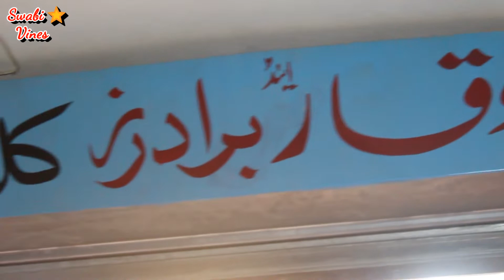Ziba Gull | ZibaGull Zma Pa Zra Ki Osegy New Funny Video By Tigers Vines || Pashto Funny Video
Ziba Gull || ZibaGull Zma Pa Zra Ki Osegy New Funny Video By Tiger Vines || Pashto Funny Video |

dosto ye Video hum nai Aap Logo Kilye Banaye hai || Ziba Gull || ZibaGull Zma Pa Zra Ki Osegy New Funny Video By Tigers Vines || Pashto Funny Video || Dosto video ko dekhliyega aur agar pasand aye to video ko like aur Share Zaroor Kijeyega .

Dosto is channel par aapko bohot khubsarat khubsorat video meliga jaise ki funny Video,  Message video , aur bhi bohot bohot khubsorat video aapko milega to es liye hamare Youtube Channel ko Subscribe kare aur saat Main Gainte 🔔 Ka neshaan Bhi Dabai taki aap hamare khubsorat khubsorat video sab say pehli dekhi
Ziba Gull || ZibaGull Zma Pa Zra Ki Osegy New Funny Video By tigers Vines || Pashto Funny Video || Zeba Gulley || Ziba Gull || Zibagulley